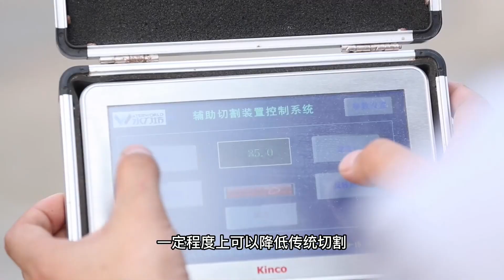水也能“削鐵如泥”？牛人自製水柱切割機，1秒切割快如火花【發明迷】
水竟能做到比刀鋒利，可以切割萬物你信嗎？水滴石穿想必大家都聽過，但是水柱的的威力有多大，你見識過嗎？河北一中年男子研究出了用水切割的黑科技！稱能夠用水切割任何固體，就連砲彈都擋不住這個切割器的威力！
水也能“削鐵如泥”？牛人自製水切割機，1秒切割快如火花【發明迷】
發明迷 水柱切割機 切割機 请放心，本视频内容符合YouTube社区准则，没有任何违反规定的行为。